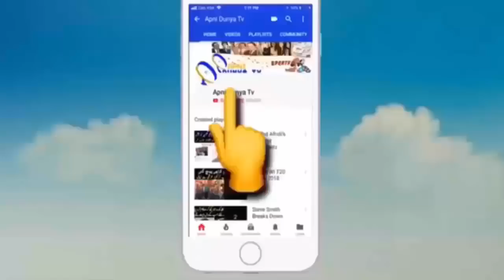Pathan Kid New Singing Video Most Cute Little Pathan Kid singing With Teacher